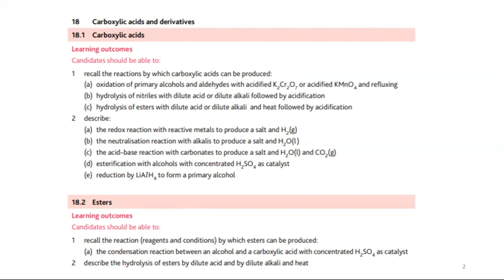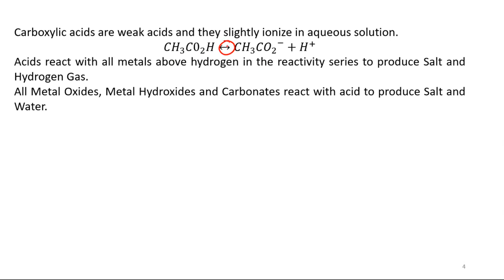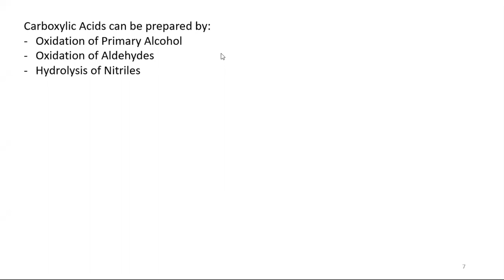Carboxylic Acids and Derivatives | Organic Chemistry | AS Level Chemistry